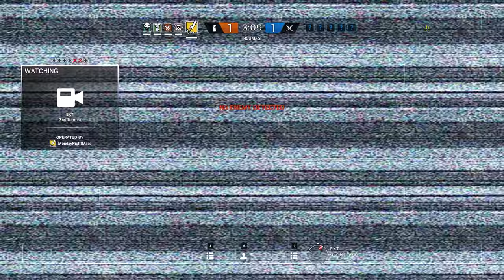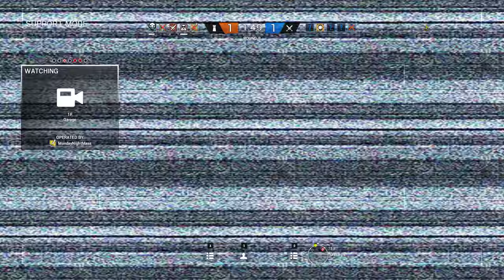Rainbow Six Siege + Part 1550 + Club House TDM Secure Area + White Noise pcgaming crew